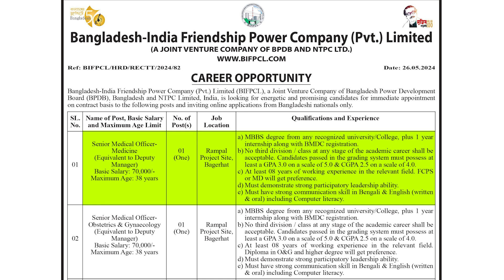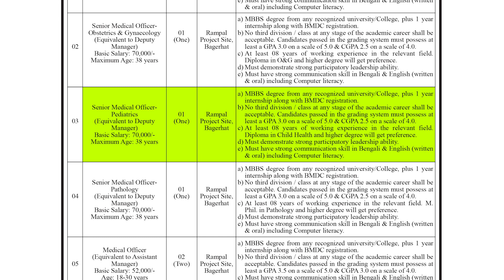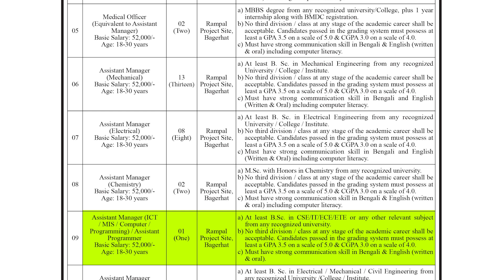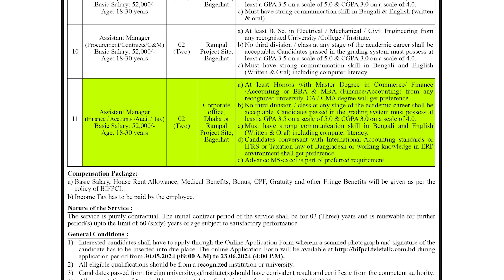বাংলাদেশ ইন্ডিয়া ফ্রেন্ডশিপ পাওয়ার কোম্পানি নিয়োগ || Rampal Power plant Job Circular 2024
বাংলাদেশের সকল সরকারি ও বেসরকারী চাকরির নিয়োগ বিজ্ঞপ্তি সম্পর্কিত সর্বশেষ সংবাদ। বেকারত্বের ভয় করতে হবে জয়। Bd Job News - চাকরির খবর, বাংলাদেশ অনলাইনে চাকরি খোঁজার সবচেয়ে সহজ উপায়।